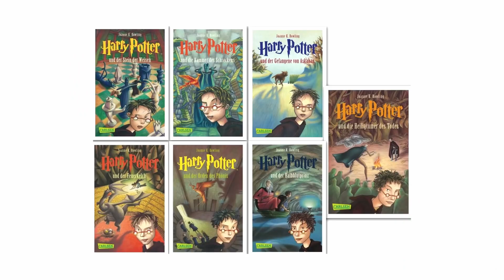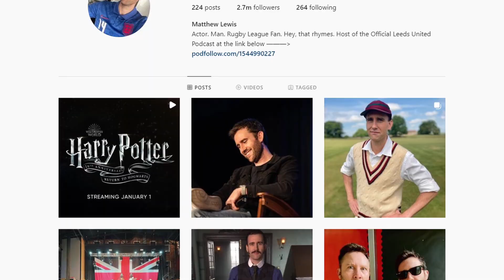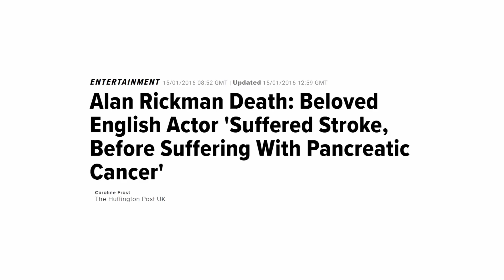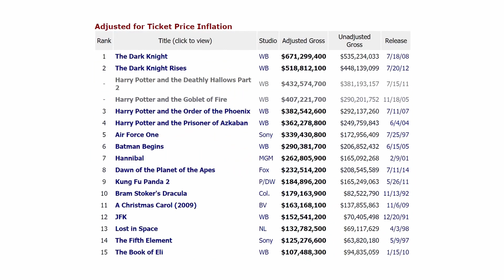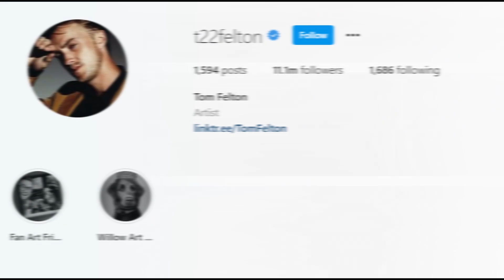What These Harry Potter Stars Are Doing TODAY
Today we want to present you What These Harry Potter Stars Are Doing TODAY!